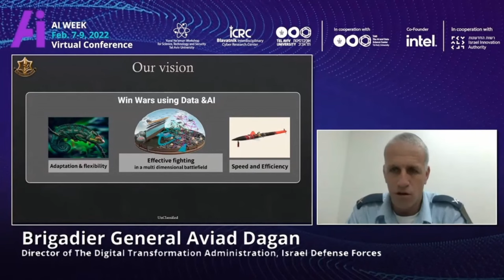AI For War: Transforming The Sensor-To-Shooter Timeline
AI offers a massive advantage by reducing the sensor-to-shooter timeline in the context of the re-emergence of ‘Great Power Competition’.
Lieutenant Colonel Paul Lushenko, US Army, is Director of Special Operations and Faculty Instructor at the US Army War College. He says AI is empowering the application of lethal effects at the right time, at the right place and for the right purpose, faster than America’s adversaries.

- Dr Paul Lushenko is co-author of 'The Legitimacy of Drone Warfare: Evaluating Public Perceptions (Routledge)',  to be published in January 2024.